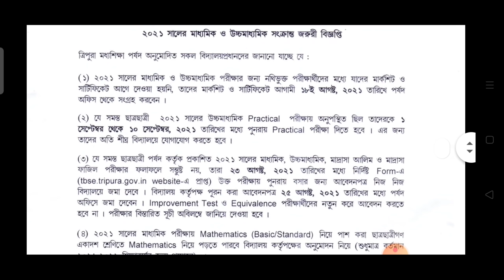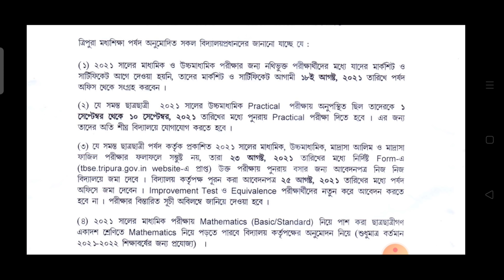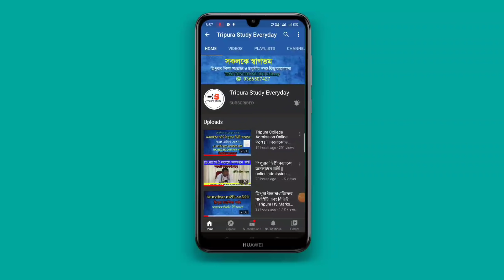মাধ্যমিক ও উচ্চমাধ্যমিক এই বছরে যারা ছিলেন আপনাদের জন্য গুরুত্বপূর্ণ বিজ্ঞপ্তি💥